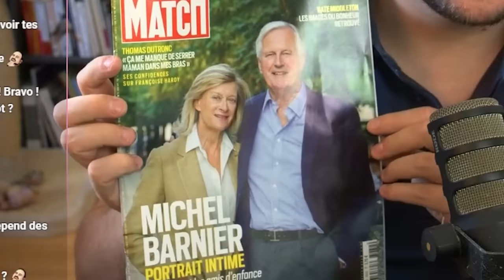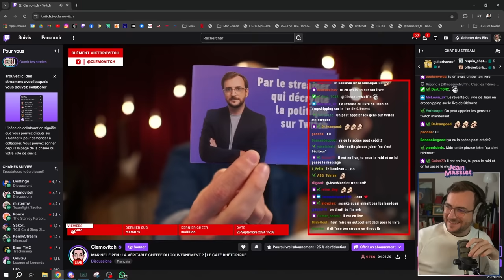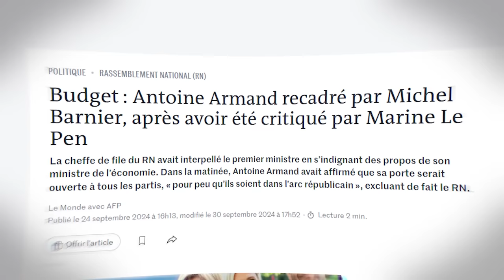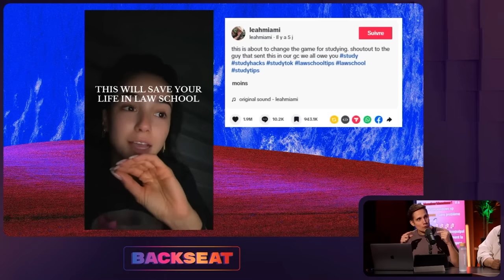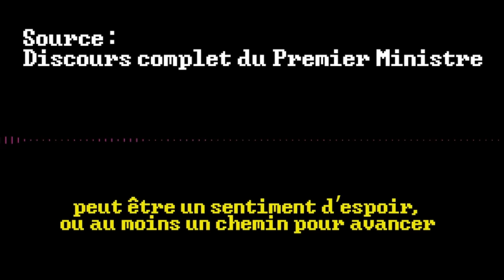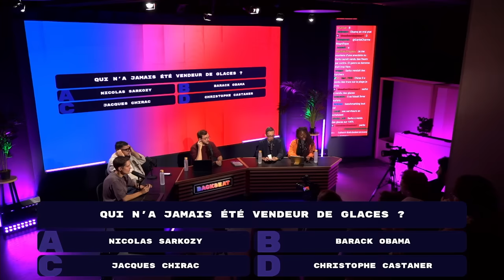On est EN FROID avec CLÉMENT ?? - Jean Massiet Best Of #64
Bienvenue sur ce nouveau Best Of de ma chaîne !

Musique utilisées :
Tension - Persona 5
Central Park Sunday - SimCity 3000
Night in Paris - Rythm Thief
Errors Expected - The Fly Guy Five
Hyrule Castle Courtyard - Ocarina of Time
Clumsy Chevalier - The Fly Guy Five
Ready to (Mario) Party - Mario Party 9
Lost & Happy - Speedy the Spider
Baby Park - Mario Kart Double Dash
All Together Now - Mica Emory
Gift Shop - BattleBlock Theatre

Un grand merci à l’équipe de dérushage : La Lunya, Max, OtharLuin, Rodstar, Vallorr.